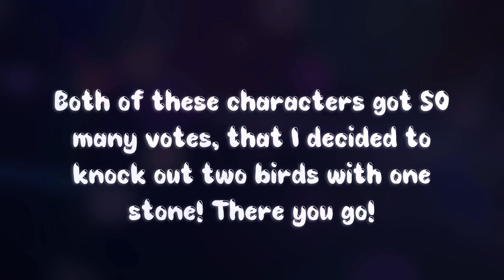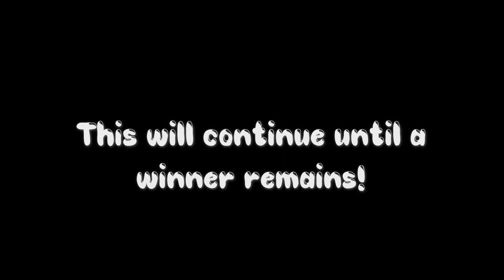Ninjago Hunger Games (INTERACTIVE) ~ROUND 4~ (READ DESCRIPTION)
Decided two knock out two characters in this round!
Also, in this whole thing only like five people have voted Zane out...
 Obviously he's too great to lose. 💙
Keep voting! Y'all are the best!
Hope your favorite character wins (*~▽~)
1. Cole
2. Zane
3. Luh-lloyd
4. Kai
5. Jay